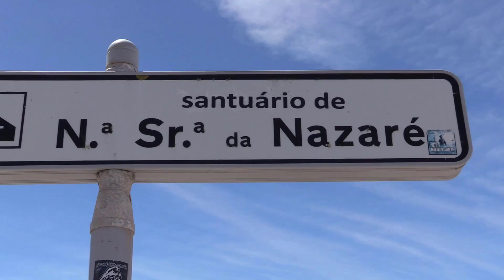Nazare Portugal adventure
we taste barnacle on the beach and see Nazare Portugal